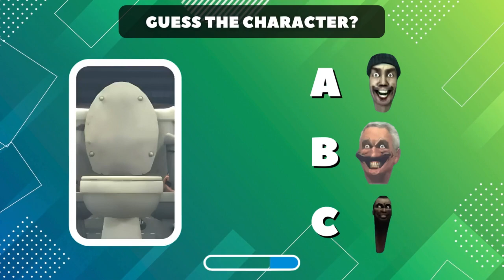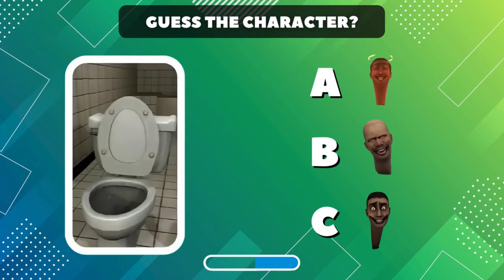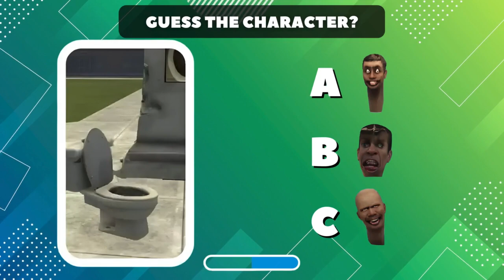GUESS THE CORRECT HEAD №1 | Skibidi Toilet Meme, CAMERAMAN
GUESS THE CORRECT HEAD #1 | Skibidi Toilet Meme, CAMERAMAN (Season 1-36) part 1